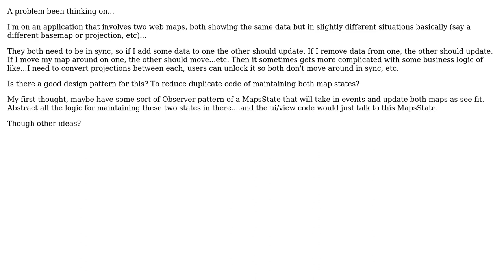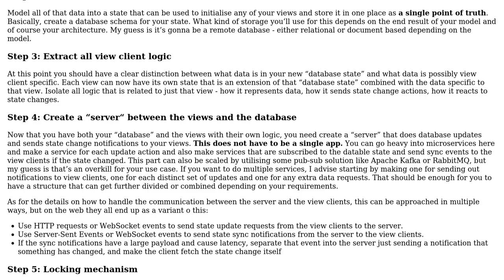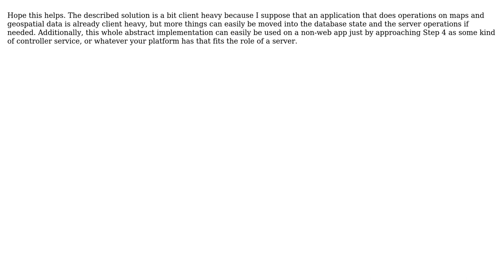Patterns for keeping two states in sync? (2 Solutions!!)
Patterns for keeping two states in sync?

With thanks & praise to God, and with thanks to the many people who have made this project possible! | Content (except music & images) licensed under CC BY-SA | Music | Images & others | With thanks to user Kevin P. Barry user Carson Wood user 5ar and the Stack Exchange Network Trademarks are property of their respective owners. You are responsible for your own actions.